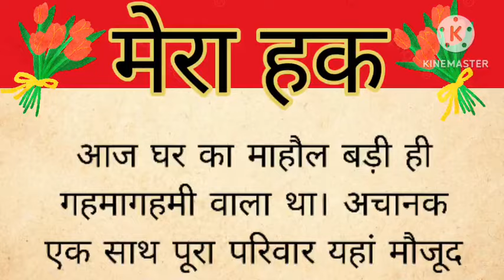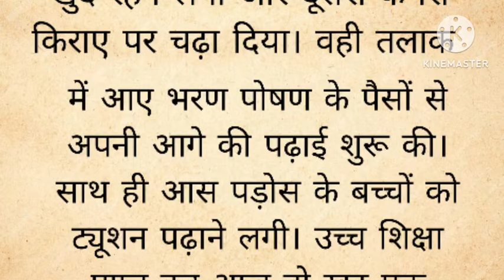🙏 मेरा हक 🙏 शिक्षापद कहानी ll Hindi kahani ll moral story ll hindi kahani motivation story #